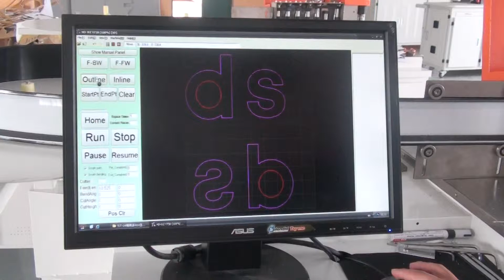Channellume bending machine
it is for all kinds of aluminum alloy coils, best for channelume machine in the market